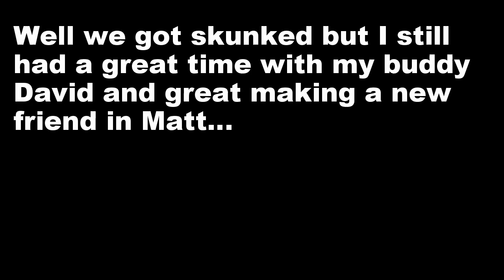Canyon Lake Fishing: November 29th, 2018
Trying our luck on some Whites/Stripers out on Canyon Lake. The fish got the better of us today. LOL!